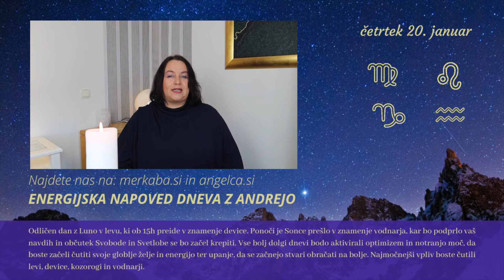Energijska napoved dneva z Andrejo Novak - 20.1. 2022